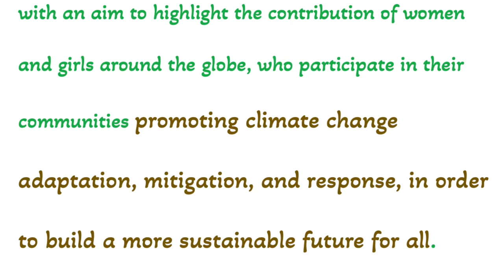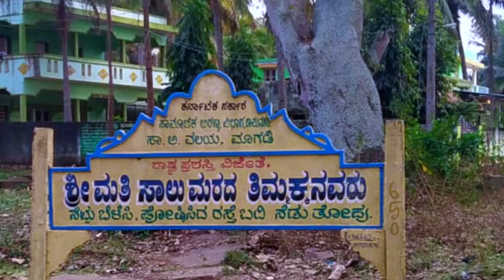Vrukshamatha Saalumarada Thimmakka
UN’s theme for International Women’s Day 2022 ‘Gender equality today for a sustainable tomorrow’, with an aim to highlight the contribution of women and girls around the globe, who participate in their communities promoting climate change adaptation, mitigation, and response, in order to build a more sustainable future for all.

Vrukshamatha Saalumarada Thimmakka not only foreseen this vision
but also put it in her practice since 1930.